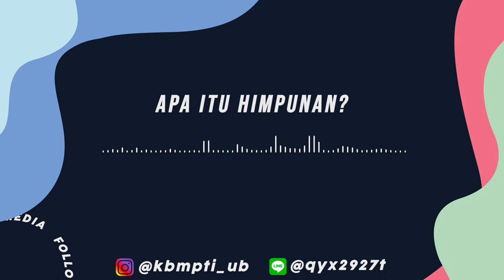LEARN - Podcast : #1 HIMPUNAN Bersama Nur Fitriani, Wakil Ketua KBMPTI